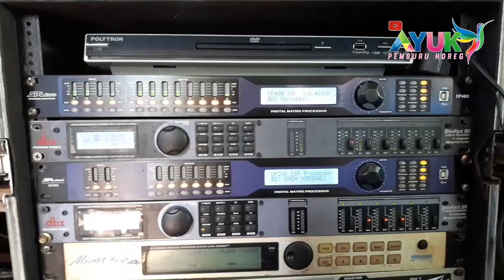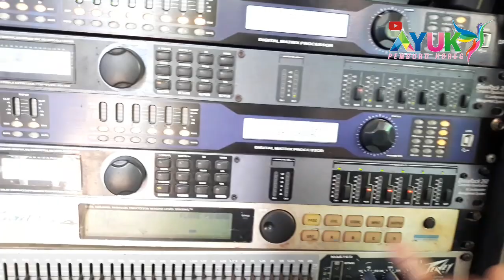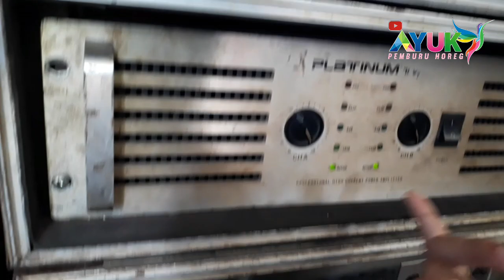sound langanan banjir job hajatan tingkat kelurahan hingga nasional tetap exists || sound legends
ini bok sub Dan line array ne mantap dari morodadi sound system